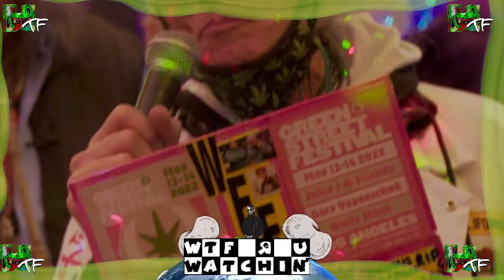GREEN JELLO FRONTMAN BILL MANSPEAKER IS ALIVE??? | BEST OF WTF-TV EPISODE #1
On this episode of WTF-TV, Green Jello frontman Bill Manspeaker is revived from the dead by Death himself.

Tune into the show, live every Saturday night at 8pm PT!